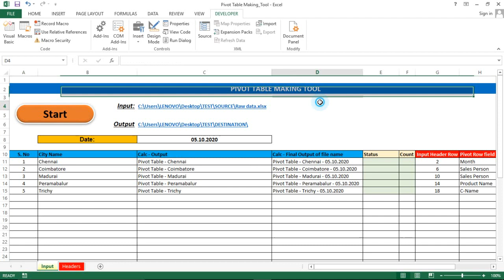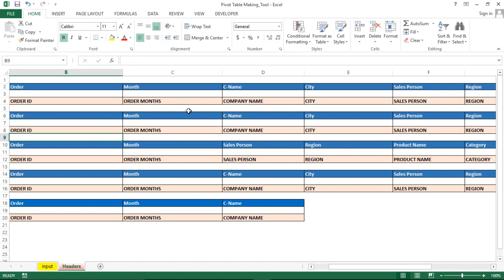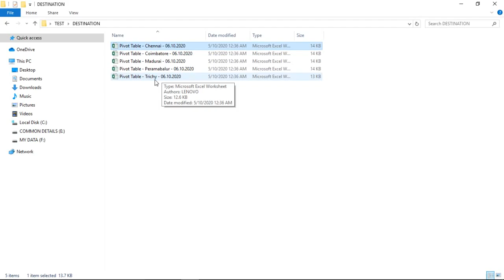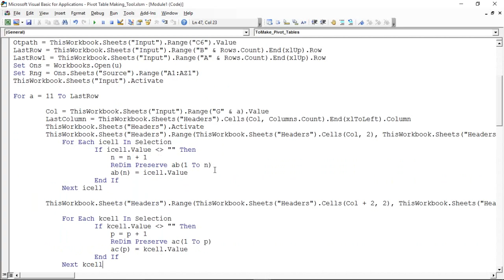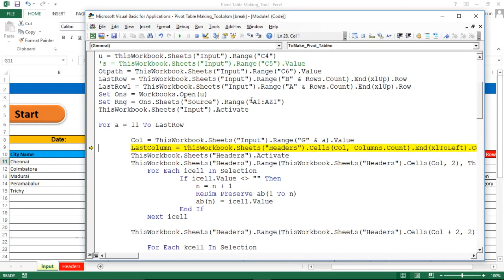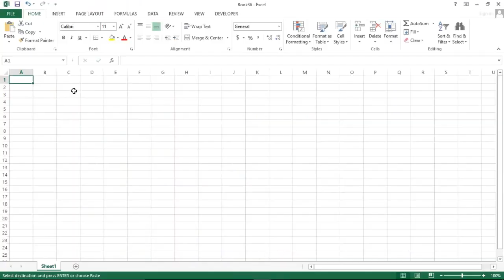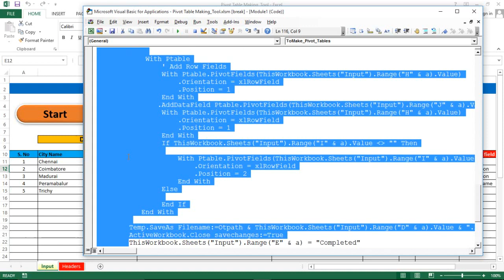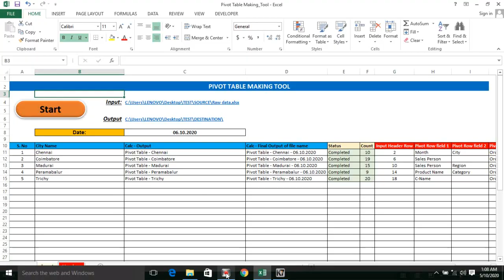PART 198 - PIVOT TABLE MAKING TOOL BY USING VBA MACRO (TAMIL) | Kallanai YT